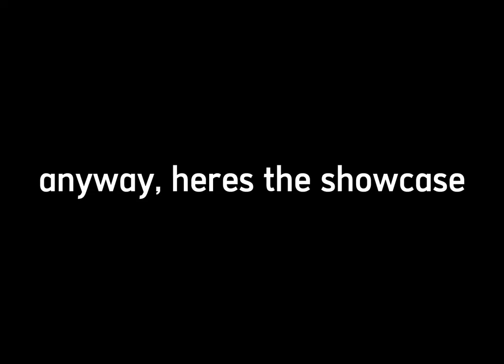New Daily Shop Unusual Showcase! (Igenous Geyser!)